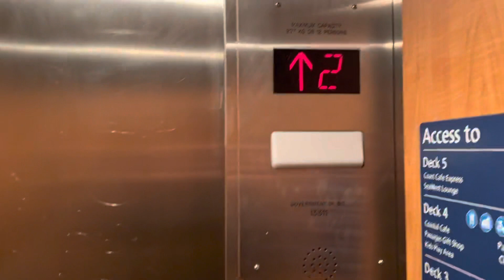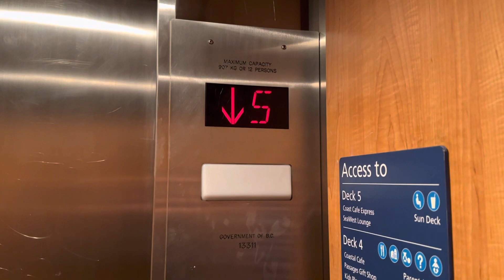1991 ? (Mod by ?) Traction FORE Elevator onboard the Queen of New Westminster